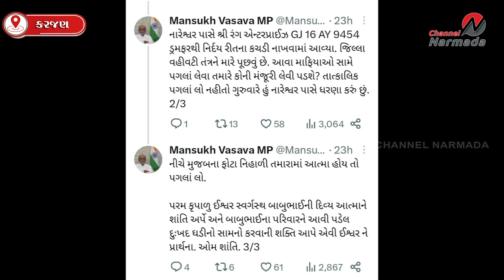વડોદરા જિલ્લામાં નર્મદા નદીના પટમાંથી રેતી ખનન-વહન કરનાર ભુમાફિયા પર વહીવટી તંત્રએ તવાઇ બોલાવી..